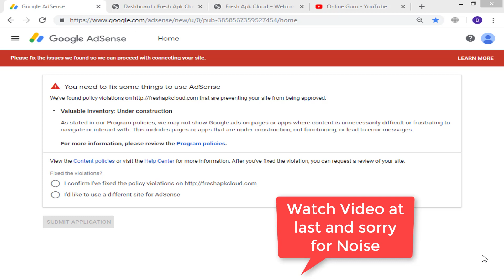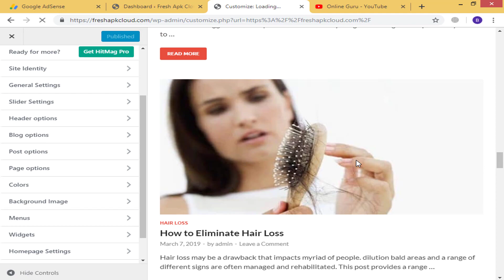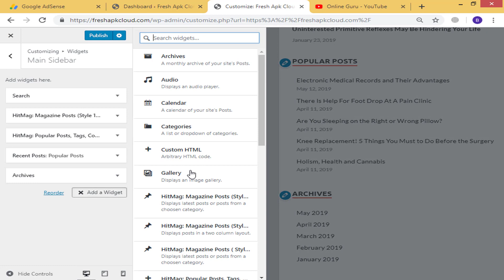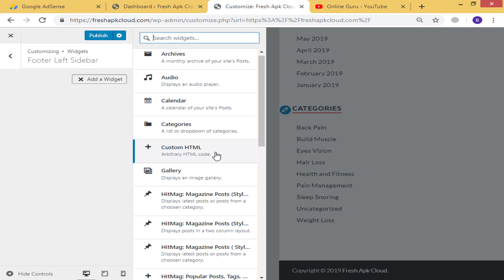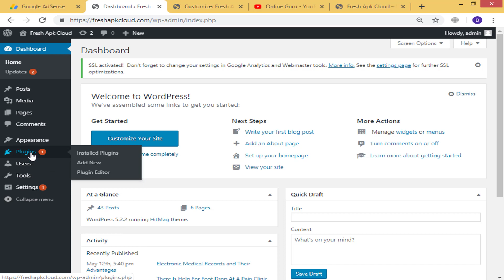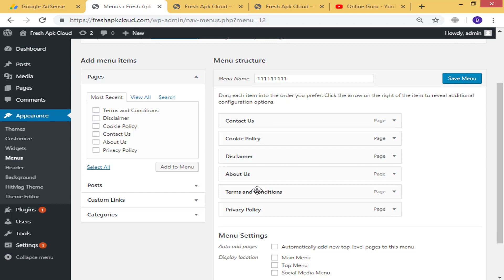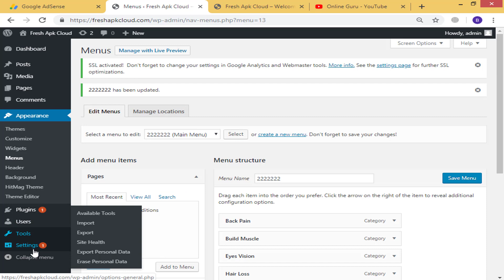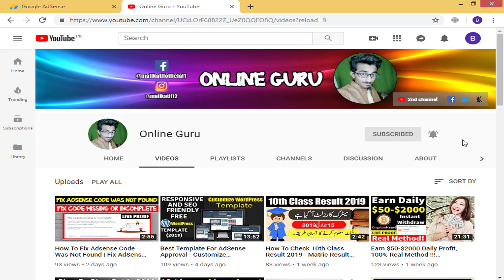How To Fix Google AdSense Under Construction Problem - Get Approve AdSense Within 3 Days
Video Link...
How To Fix Adsense Code Was Not Found | Fix AdSense Code Mission or Incomplete | Fix Adsense Issue

About Channel:

Online Guru provides basic and advanced level online earning, blogging, computer, internet, technology-related education for free, we also make Videos of Gadgets Reviews and Unboxing and many more thing. if you want to know more about us then please check out our channel ''Online Guru''